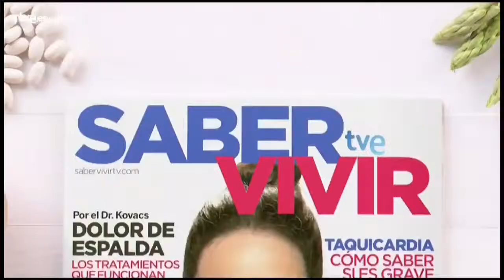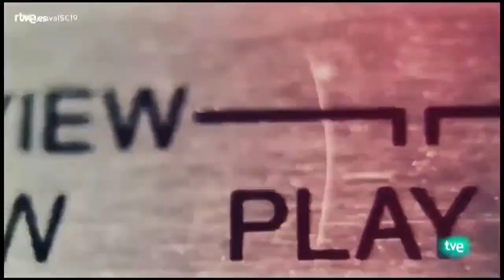Bloque de Anuncios 2 de TVE 2 (La 2) Febrero 2019 (28/02/2019)